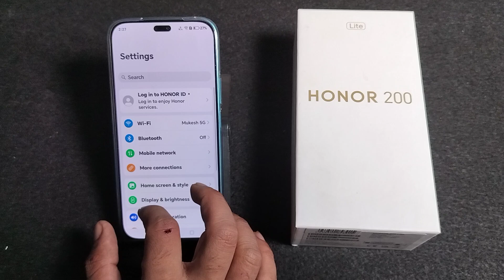How to to change dialer default in Honor 200 Lite || Honor me dialer default kaise karen